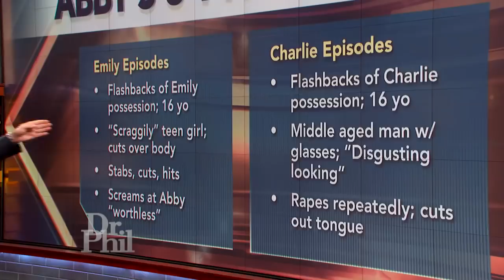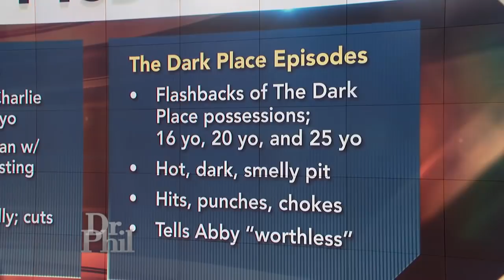Woman Describes Three Types Of PTSD Episodes She Says Debilitate Her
A woman says her PTSD episodes are flashbacks to when she was possessed by demons. But could something else be causing her symptoms?